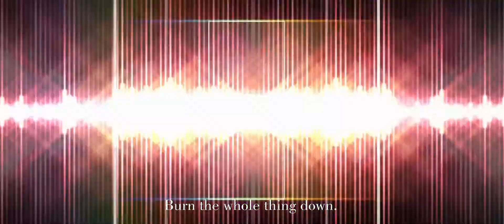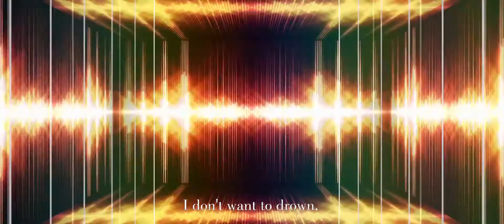Burn The Whole Thing Down (Official Lyric Video) - Mister Arcade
When we started working on this 4 weeks ago it was a metaphor, a call to action about the system, but it seems to have taken on a whole new meaning and even more significance.

Featured rapper: Mr Maph
Chorus vocals: L.Lindmae
Narrator: Brother Ray
Bonus vocals: Sister Jennifer
Guitar, bass, produced, mixed and mastered by Terraman2000SKD @ Tenvolt.com

Lyrics
Black man goes for a jog. Gets shot.
Or ends up in jail for smoking / selling pot.
White man grows that hydroponic chronic
His weedco IPOs now he flies private supersonic

They buy and sell you more and more
If the product is free then you are the whore
No debate on the rate or the fate of the data
Monopoly economy is all it’s ever gonna be

Chorus:
Burn. The. Whole. Thing. Down.
Turn it upside down.

Kids shot at Sandy Hook, they die
Gun-maker stock hits all-time high
The American dream has been shot dead
Woke up to a Ponzi scheme instead
Lies we’re fed, like a bullet to the head
We starve as we choke down more white bread
We starve as we choke on Doritos and Coke
When the system’s a joke
Give it fire and smoke

Turn it inside out.

- MUSICAL BREAK -

Economy down, up go stocks
Snort that oxy, stroke your Glocks
Surfing 4chan, and news from Fox
Binge on Netflix, bolt the locks
Here come the cops
Sniff epoxy, it’s war by proxy
We must end this orthodoxy

Chorus:
I don’t wanna drown.

The earth is burning
We’re all yearning
Stomach’s churning
The fourth turning
Time…. to take back control
Time… to take back what they stole
Unplug this corrupt machine
Black out your screen
Wipe your mind clean
Can you remember how to dream?

We’re lost but we’ll be found.

Mister Arcade, home of Cookie Puss
Hinton Road north near Blossom
Box 350, Boston Mass.
02134
Send it to ZOOM!